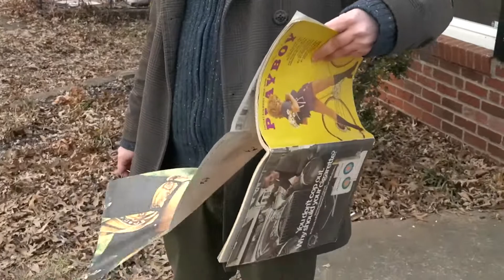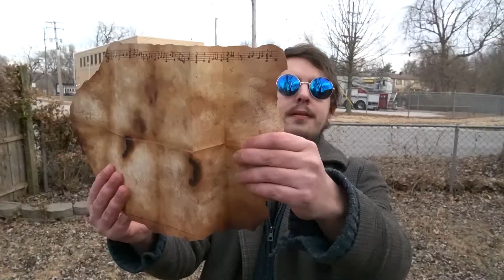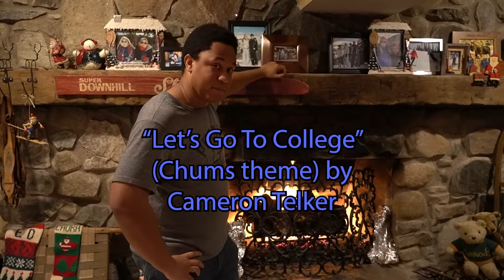S3E7 Chum Raiders of the Lost Chumoney...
"Chum Raiders of the Lost Chumoney and the Searchum for the Chumissing Treasure of One-Eyed Chummy"

Starkey and the gang look for Paul's buried treasure. Johnno Twoo shakes things up in Chumland. George dies again.